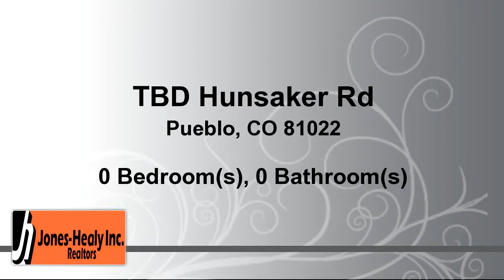Lots And Land for Sale - TBD Hunsaker Rd, Pueblo, CO 81022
Nice 5 acre lot on the St. Charles Mesa with mountain views.  1 Share of Bessemer Ditch Water has been redeemed in exchange for the water tap . . . the water tap fee just needs to be paid.  4 additional shares of Bessemer Ditch Water.  The adjoining 5.01 acre lot is also available for sale with an additional 4 Shares of Bessemer Ditch Water.

Bedrooms: 0
Bathrooms: 0.00
Square Feet: 0
Price: $85,000

03/13/2018 01:01:02 pm

Last modified: